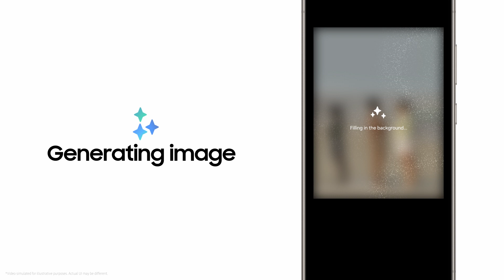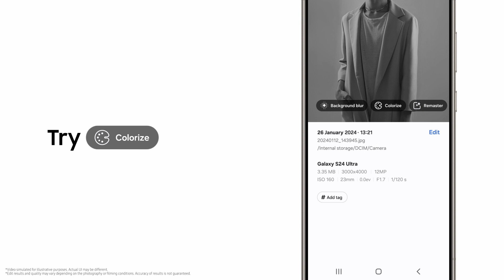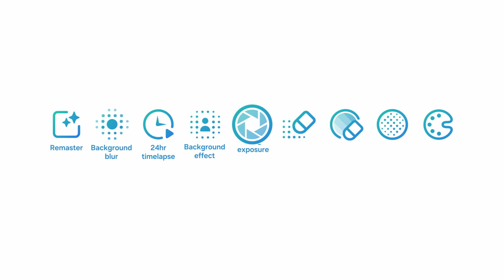Galaxy S24 Series: How to use Photo Assist | Samsung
🤳 Capture perfection with the new Samsung GalaxyS24Series. Harness the power of Photo Assist, your tool for taking effortlessly stunning photos.